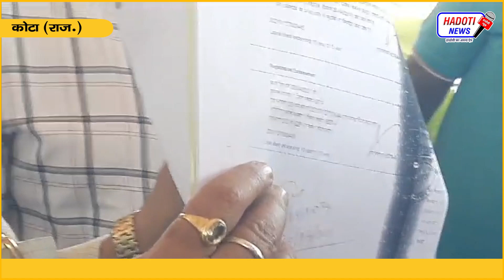प्रहलाद गुंजल फिर हुए आक्रामक, कहा-मंत्री ने पीया है मां का दूध तो आरोपो को करे गलत साबित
हाड़ौती क्षेत्र की खबरे सबसे पहले देखने के लिए Play Store से या दिए हुए link पर click करके डाउनलोड करे हाड़ौती  का अपना ऐप :-

हाड़ौती क्षेत्र की खबरों से update रहने के लिए दिए हुए link पर click करके टेलीग्राम चैनल को join करें :-

Queries Solved :-
1.Hadoti News
2.Hindi News
3.Viral News